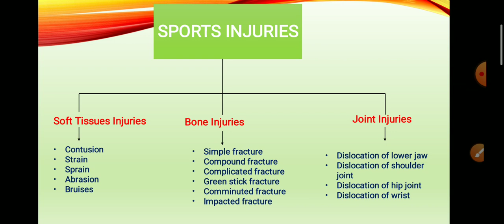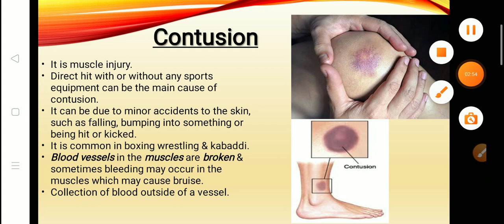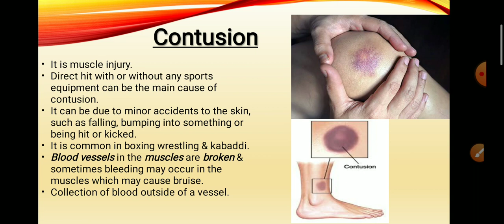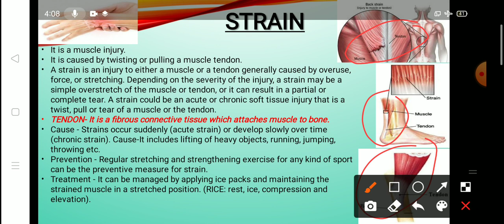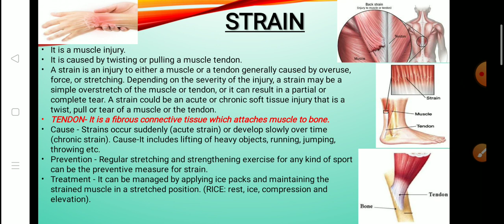Sport Injuries | Contusion | Strain | Physical education | Class 12